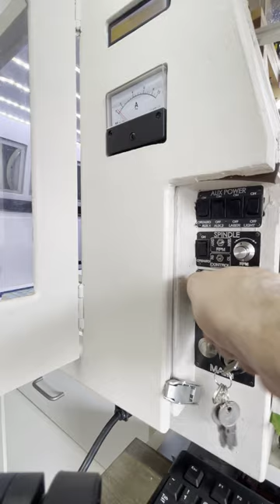Apollo Landing Sites - DIY 3D Art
Custom made art pieces of the six Apollo landing sites.  Each one represents a 100x200 mile area of the Moon and includes accurate terrain data obtained from NASA's Lunar Reconnaissance Orbiter.  See them on display at Observatory Retreat near Joshua Tree, California!

If you would like to purchase some for yourself, shoot us a message :)